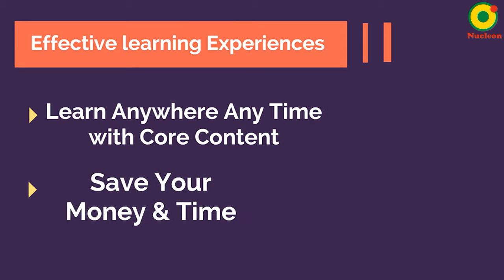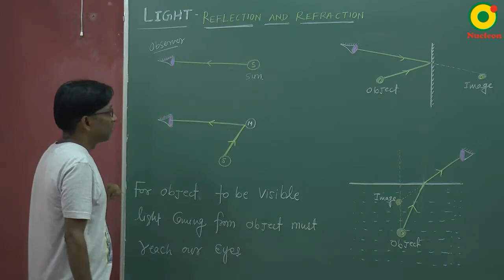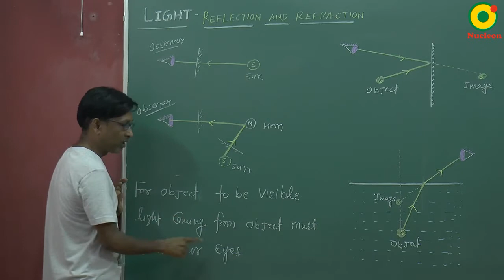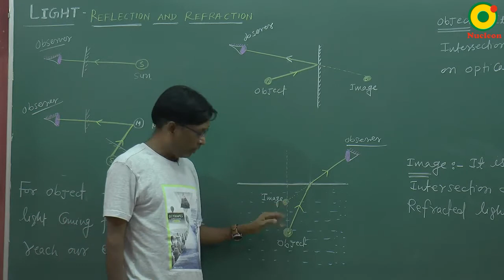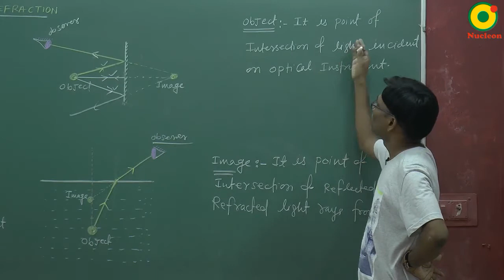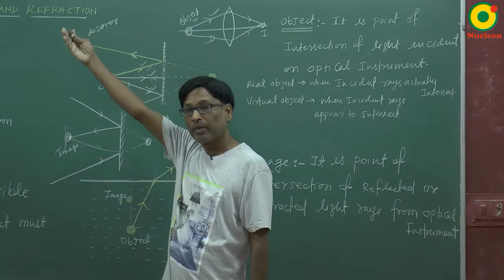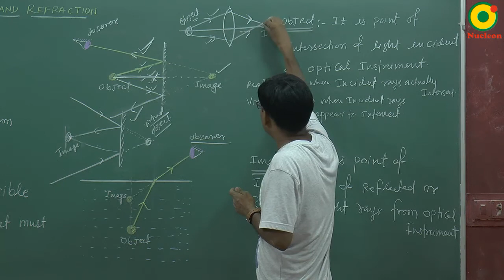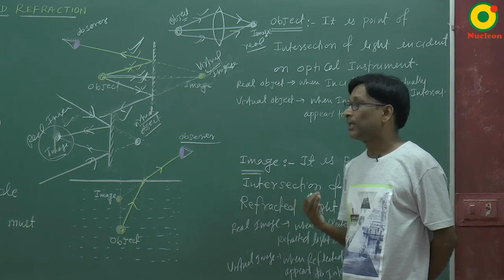Class 10 Science | Light - Reflection and Refraction - 01 by SSI sir @ Nucleon IIT JEE NEET Kota